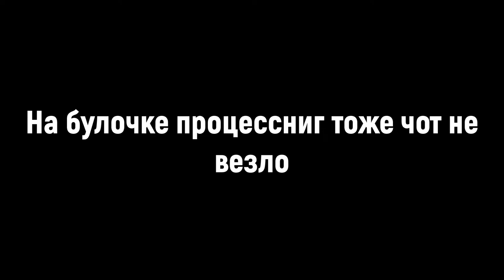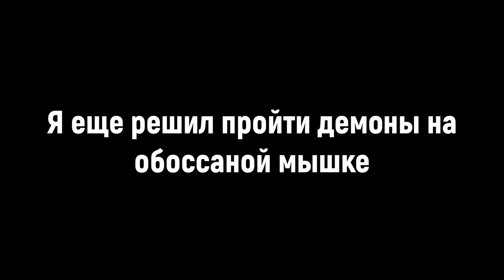ИГРАЮ В ГД НА СТАРОЙ МЫШКЕ!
Мышка на которой я играл - a4tech n-70x

OTHER/ДРУГОЕ
Mouse/Мышка: Logitech g102
Keyboard/Клавиатура: HyperX Alloy Core RGB
Microphone/Микрофон: HyperX QUADCAST
pc gavno